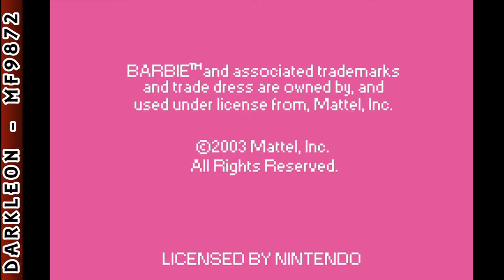Game Boy Advance - Barbie Software - Horse Adventures - Blue Ribbon Race © 2003 VU Games - Gameplay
DESCRIPTION
Join Barbie on horseback and ride through eight different locations in a race to the finish line. It's the National Horse charity event, and you're invited to ride and compete in a variety of events. You'll race through lush countryside, gallop around rock formations, canter down country roads, and more. Use skill and speed to dodge obstacles such as rocks, hay bales, and forest animals. Special power-ups help you to run even faster to earn more points.